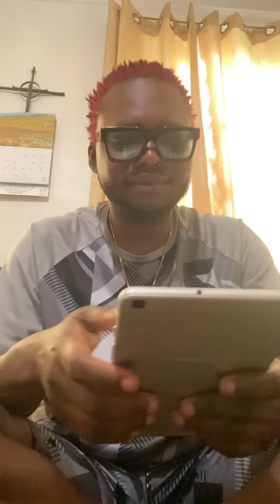Nana Tonardo confirms why he will never fight with Nana Agradaa & Rev Owusu..as recounts what giving